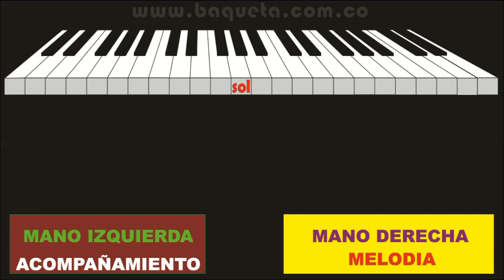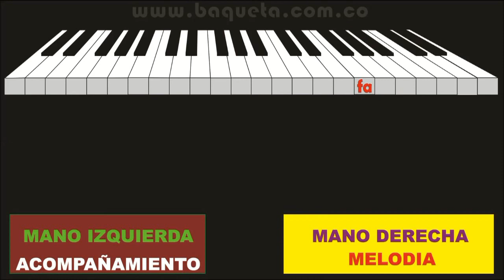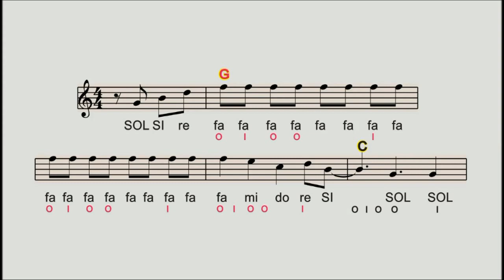APRENDA MANO DERECHA MANO IZQUIERDA EN EL PIANO LA CUMBIA CIENAGUERA TUTORIAL TECLADO